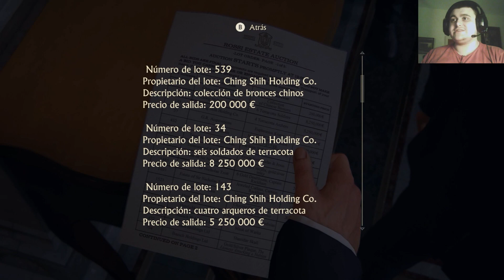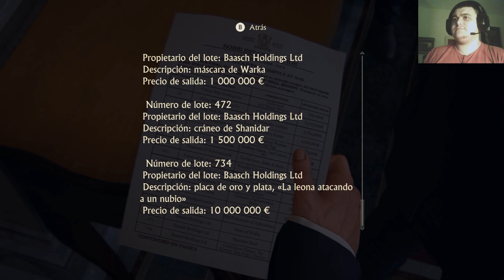La subasta #4 | Uncharted 4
Seguimos yendo a colarnos en la subasta con Drake, Sam y Sullyvan. Improvisando para dar el golpe y recuperar la cruz